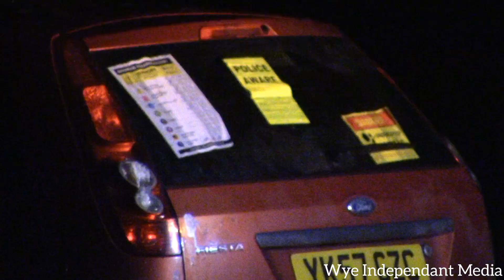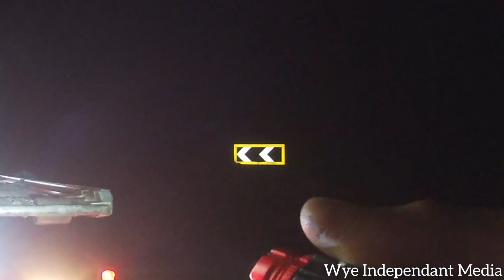Burnt out car, Drybrook!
Today we take a look at a burnt out car, Drybrook, Forest of Dean!